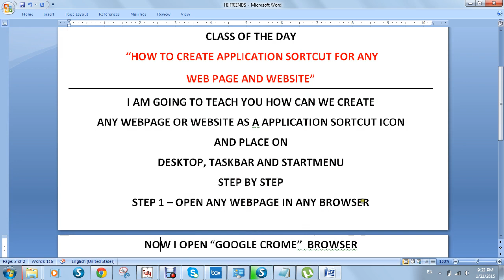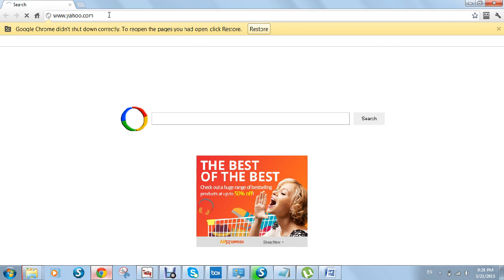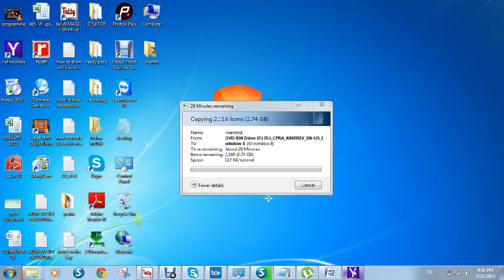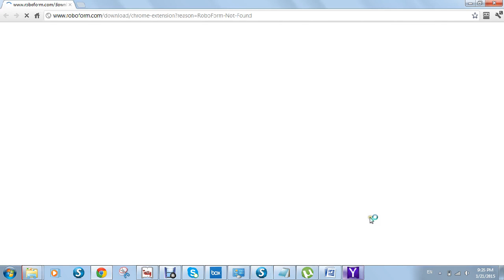HOW TO CREATE APPLICATION SORTCUT FOR ANY WEB PAGE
THIS VIDEO HELP TO HOW TO CREATE SORT CUT FOR ANY WEB PAGE AS A APPLICATION ICON, I M 101 % SURE  ITS VERY USEFUL TO ALL FOR FAST WORK ON NET USE